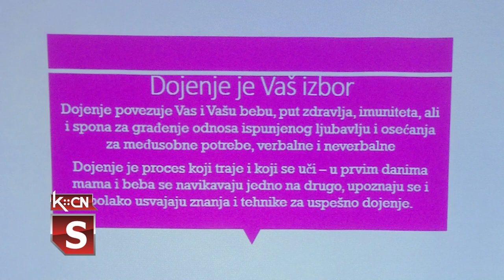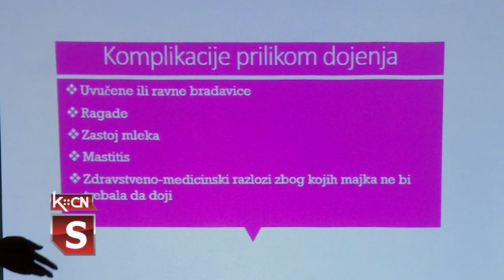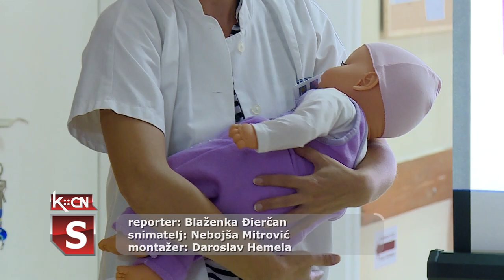Nedelja dojenja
U više od 170 zemalja sveta od 1. do 7. avgusta obeležava se Svetska nedelja dojenja sa ciljem jačanja društvene svesti o značaju i prednostima dojenja. Ovim povodom u Domu zdravlja u Šidu u petak, 4. avgusta priređeno je predavanje za trudnice na kojem su se obratile doktorka Nataša Kutlarević, koordinator za dojenje u Domu zdravlja Šid i Mirjana Davidović, ginekološko akušerska sestra